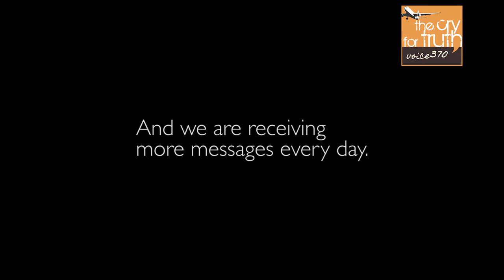MH370 Search One2.0 Catherine Leyow, UK